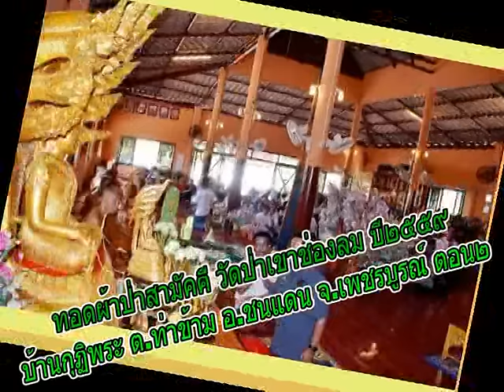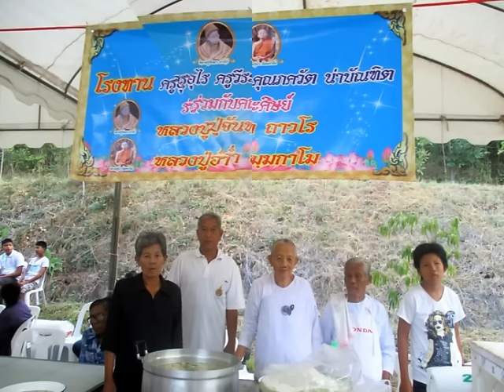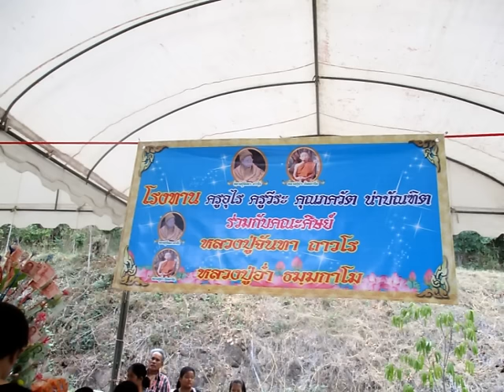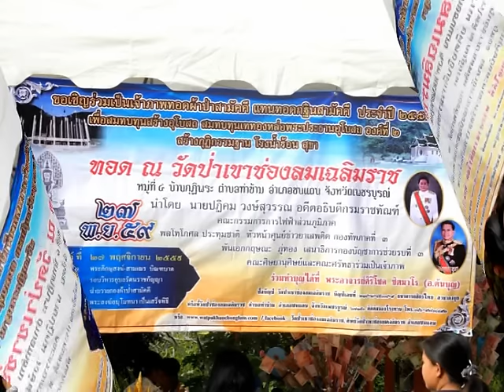ทอดผ้าป่าสามัคคีวัดป่าเขาช่องลม จังหวัดเพชรบูรณ์ ๒๗ พฤศจิกายน ๒๕๕๙ ตอน๒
ทอดผ้าป่าสามัคคีวัดป่าเขาช่องลม บ้านกุฏิพระ ต.ท่าข้าม อ.ชนแดน จ.เพชรบูรณ์ ๒๗ พฤศจิกายน ๒๕๕๙ ตอน๒ ผลิตเผยแพร่โดยครูอุไร น่าบัณฑิต ครูวีระ น่าบัณฑิต คุณภควัต น่าบัณฑิต